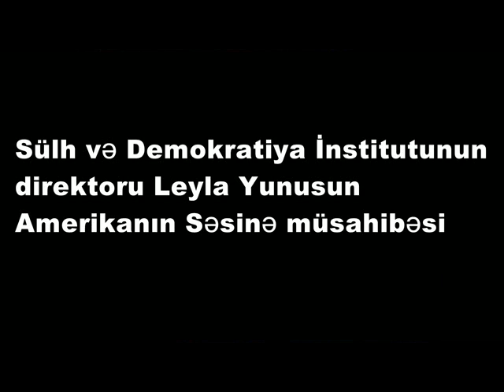Leyla Yunus: Azərbaycanda xor oxuyur- həbsdən buraxdı,...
Sülh və Demokratiya İnstitutunun direktoru Leyla Yunus Amerikanın Səsinə müsahibəsində ölkədə siyasi məhbus problemi, jurnalistlərin və bəzi şəxslərin qətllərinin açılmamasının səbəblərindən danışıb.